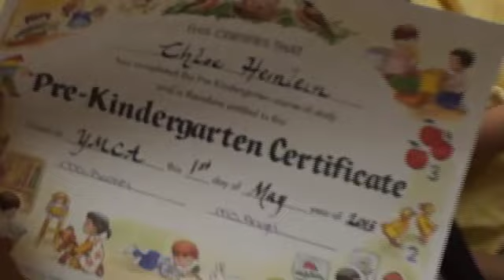Chloe's 4 Year Graduation Ceremony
This video is about Chloe's 4 Year Graduation Ceremony